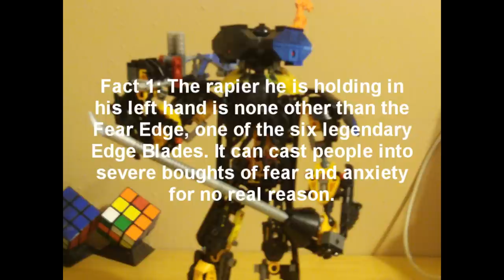Bionicle moc: Pirate Captain Umbrage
This idea I got after listening to a little Alestorm.

Bio: Captain Umbrage at first glance is your typical space pirate. He finds stray ships, beats it to a pulp, then robs it of anything valuable, like treasure, weapons, fuel, and women. What makes him a-typical is that he has the elemental control over storms, and can send any space ship into the space storm from space hell... in space. He wields two blades, on a short sword, the other a rapier. His short sword has a double barreled pistol mounted to the hilt. Though its powerful and accurate, it is difficult to reload in combat, so it is used spareingly. His rapier is actually the Fear Edge, one of six legendary Edge Blades. He aquired the blade after a plundering trip through an astroid field. When he took hold of the hilt, it transformed into a rapier. The Fear Edge can send people into a frenzy of Fear and Anxiety for no real reason. Being the weilder of an Edge Blade, Umbrage can enter a "Sage Mode". In this transformation, though the energy inside his body stays the same, anything energy he puts out is amplified ahundred fold. A single flick of his finger can be deadly. Umbrage attacks the Toa on their quest to save the galaxy, and his only opposition is Towens, who the Fear Edge has no affect on. That flamming sword of his looks suspicious, and... is that... Sage mode???